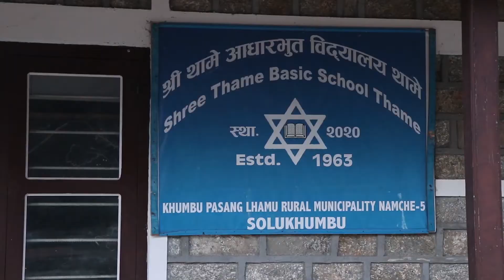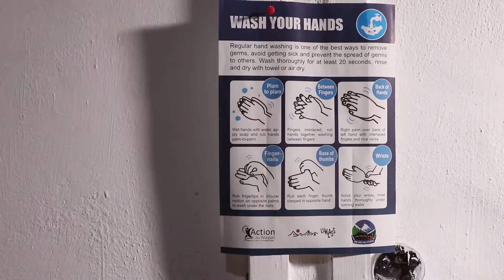Thame Hostel: Embracing the Essence of Home Away from Home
The hostel construction project at Thame School was successfully completed and handed over to the School Management Committee on 29th of August 2020. Thame Rinpoche, his teacher and other monks performed the consecration puja for the hostel. The function was attended by village leaders, advisors, SMC members and local government representatives. Dr. Kami Temba Sherpa, HTN Project Engineer Mr. Bijay Shrestha and Field Supervisor Mr. Dipu Sherpa handed over the hostel key to the SMC chair on behalf of Himalayan Trust Nepal and donors. The hostel was jointly funded by Thame Sherpa Heritage Fund and American Himalayan Foundation. Currently, 23 students are staying at the hostel along with a hostel warden and a cook.